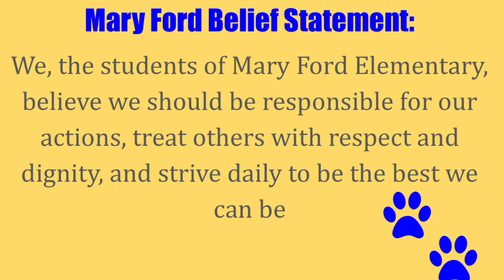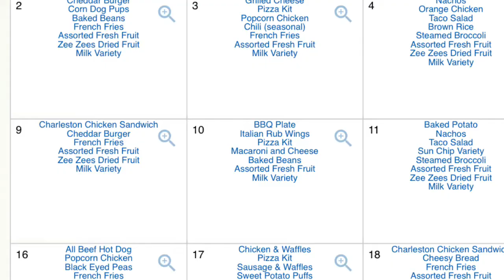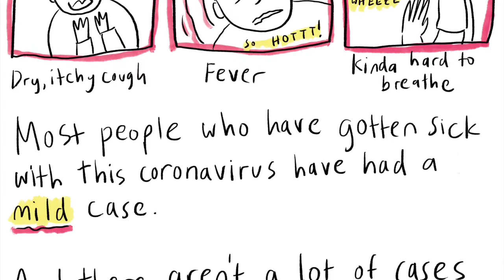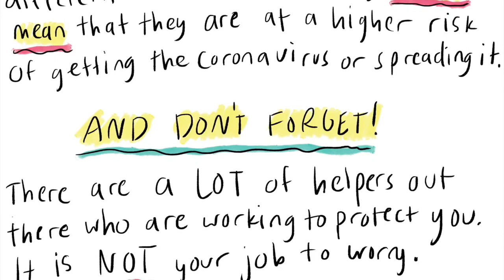March 10th, 2020